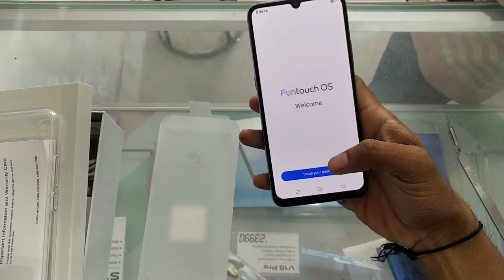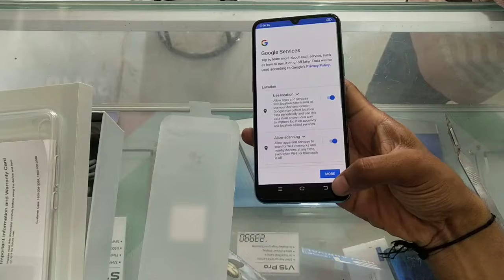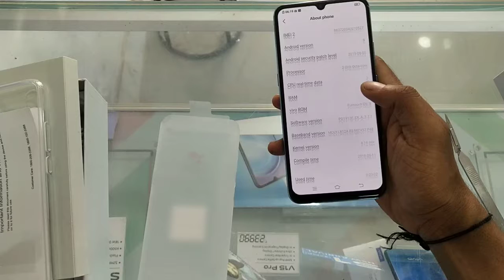Vivo s1 unboxing&feature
🛠VIVO S1🛠
 Tagline- It's My Style
📸 32 selfie Camera📷

📌Halo fullview–TM Display
Display- 6.38'' Super Amoled display.
📛Resolution - FHD+ 2340*1080
▶Aspect ratio - 19.5:9
🔴Screen to body percentage - 90%
⚫PPI- 404

⚙Power packed Configuration
⚒2.0 ghz 64 bit octacore 🛠Processor mediatek helio P65 CPU (MT6768)
🛠Arm Mali-G52 2EEMC2
⚒Arm Cortex-A75 / Arm Cortex-A55 CPU
⚒12nm based
⚒4GB -128 ROM
/6GB-64/128 GB LPDDR4X Ram
⚒Expandanble upto 256 Supoorted OTG
⚒4500mah Battery with 18W Dual Engine Fast Charging
⚒ Futouch os 9 based on Android 9.0 pie
⚒ glass protection Schott Xensation 3D
🛠Ultra Game Mode

💠 With dedicated AI Button

📸 16 MP main camera (f/1.78)
       With Sony IMX499 sensor
📸8MP AI super wide angle (f/2.2)
📸2MP bokeh camera (f/2.4)
📸32mp selfie camera(f/2.0)

⚫AI SELFIE LIGHTNING
🔵AR STICKERS
🔴LIVE PHOTO
⚫AI FACE BEAUTY
🔵AI POTRAIT FRAMING
🔴FUN VIDEO
BLUETOOTH-5.0
🔹Thickness-8.13 mm
🔸Weight- 179gm

🔶FLASH IN DISPLAY FINGERPRINT SENSOR
🔷Unlock 0.48 Sec
🔷FACE ACCESS

 🔴COLORS
   SKYLINE BLUE
   DIAMOND BLACK